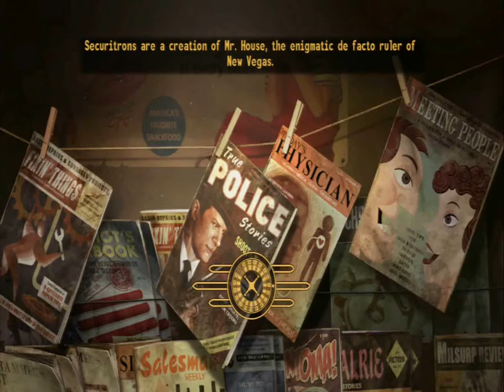"Home Sweet Home"Fallout New Vegas Part 3 (Commentary With Nanook)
Exploring the town of Good Springs more. Starting to feel more like a home to me. i wonder why.